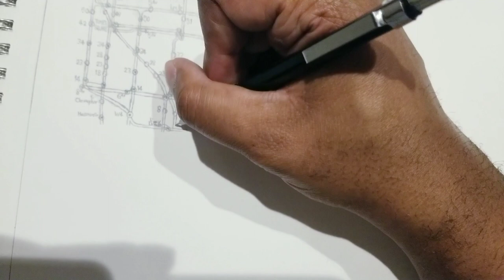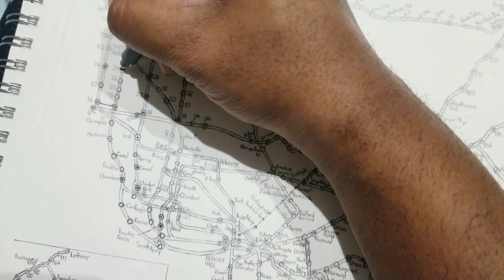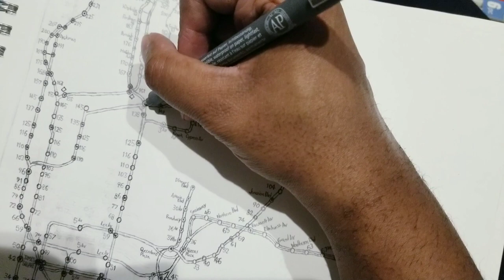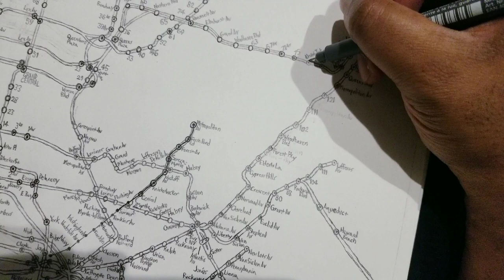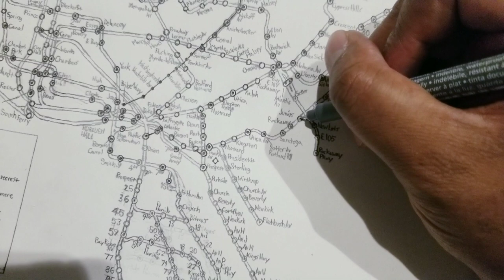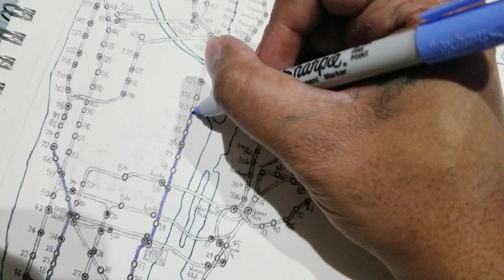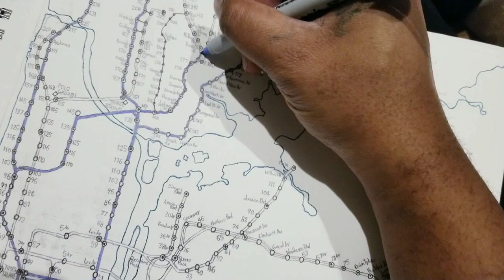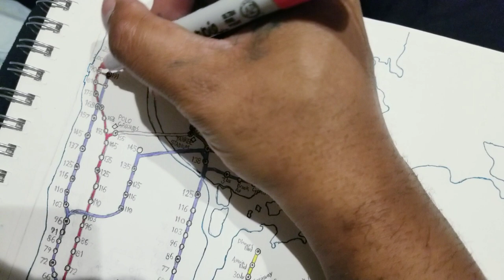Illustrating Hagstrom's NYC Rapid Transit Map circa 1956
This week I wanted to put my cartographic skills to the test and illustrate a vintage NYC Rapid Transit Map from 1956. The map includes all lines from IRT, BMT, IND with the Elevated Lines (3rd and Myrtle Av els) and also introduces the new Rockaway Branch extension on the A Line.

Fun Fact: The Rockaway Branch lines opened on June 26, 1956 for A train service where it originally terminated at Beach 25th St-Wavecrest and Rockaway Park-Beach 116th Streets. Far Rockaway-Mott Avenue later opened as an official terminal on January 16, 1958. The 2 year delay in opening the terminal was due to short supply of steel.

To purchase my artwork